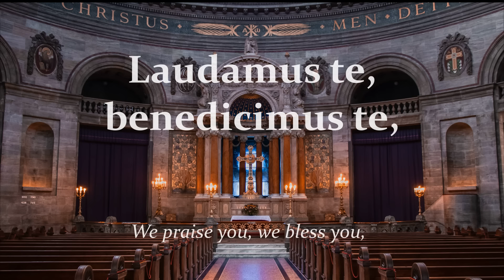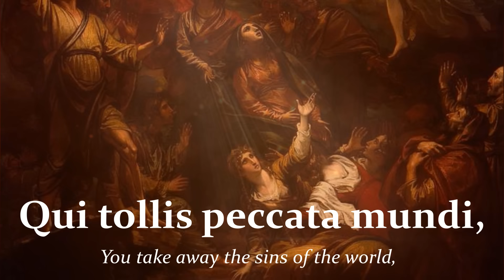Gloria | Latin Chant | Glory to God | Choir with Lyrics (Latin & English) | Sunday 7pm Choir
'Gloria In Excelsis Deo' (Glory to God) or 'Gloria' is a hymn sung or recited at Catholic Mass, after the Kyrie (Lord Have Mercy) on Sundays outside of Lent and Advent, during the octaves of Easter and Christmas, and on solemnities and feasts.

Recorded live by Sunday 7pm Choir & Friends on Easter Vigil 2021 at St. Francis de Sales Parish in Ajax, ON Canada. Thanks for listening and God bless! 🙏

Song Title: Gloria
Artist(s): Chant Mass; Mass VIII; Chant, Mode V: Graduale Romanum, 1974
Publisher: Public Domain

Lyrics:

Laudamus te, benedicimus te, adoramus te, glorificamus te,
gratias agimus tibi propter magnam gloriam tuam,
Domine Deus, Rex caelestis, Deus Pater omnipotens.
Domine Fili unigenite, Iesu Christe,
Qui sedes ad dexteram Patris, miserere nobis.
Quoniam tu solus Sanctus, tu solus Dominus,
tu solus Altissimus, Iesu Christe,
cum Sancto Spiritu: in gloria Dei Patris. Amen.

and on earth peace to people of good will.
We praise you, we bless you, we adore you, we glorify you,
we give you thanks for your great glory,
Lord God, heavenly King, O God almighty Father.
Lord Jesus Christ, Only Begotten Son,
Lord God, Lamb of God, Son of the Father,
you take away the sins of the world, have mercy on us;
you take away the sins of the world, receive our prayer;
you are seated at the right hand of the Father, have mercy on us.
For You alone are the Holy One, you alone are the Lord,
you alone are the Most High, Jesus Christ,
with the Holy Spirit, in the glory of God the Father. Amen.

Christus Church - Photo by Nik Nikolla on Unsplash
Gold church - Photo by Ned Rissky on Unsplash